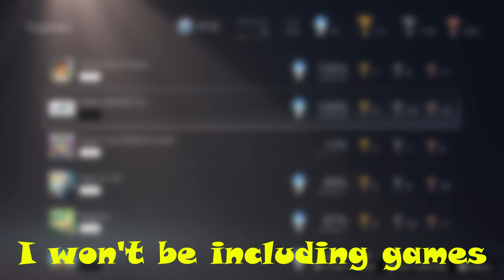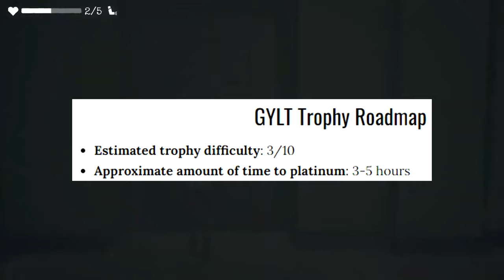10 Platinum Trophies That Can Be Obtained In 10 Hours or Less #1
In this list I'll be giving you 10 non-grubby platinum trophies that can be achieved in 10 hours or less. We all know sometimes we just need something on the smaller side to help us gear up ready for the next 100 hour platinum we're planning on tackling.

►Music
►Intro ► Jeremy Blake - Powerup!